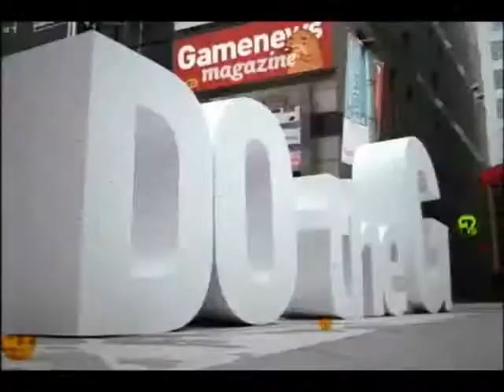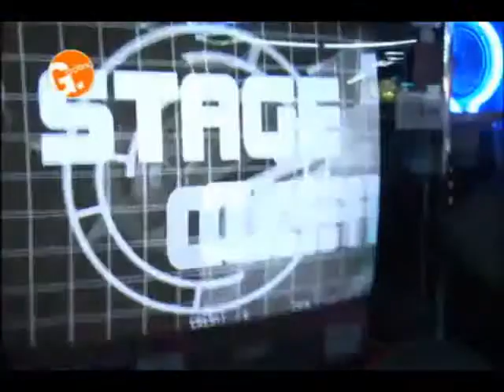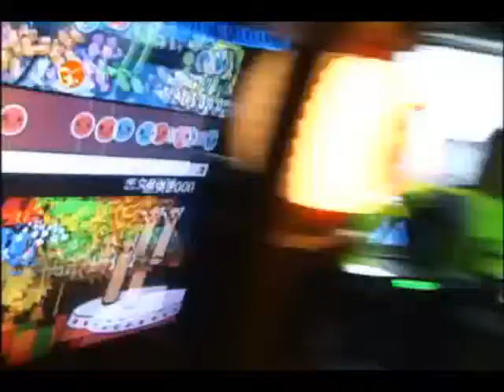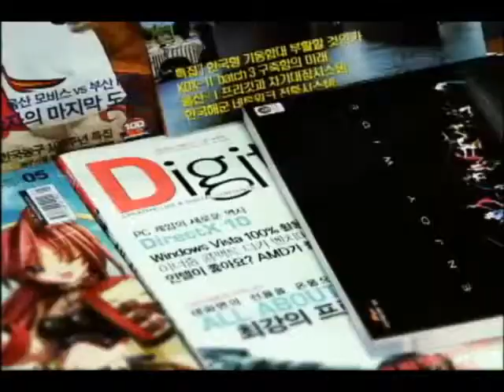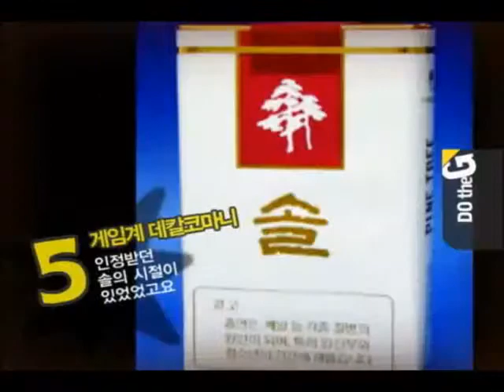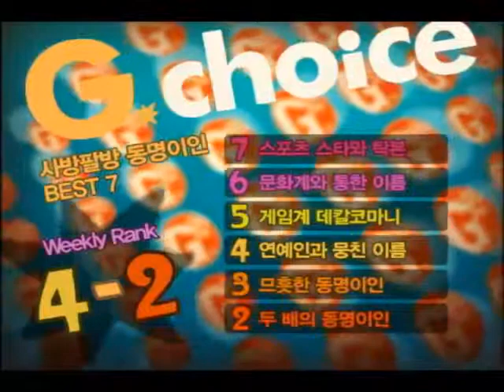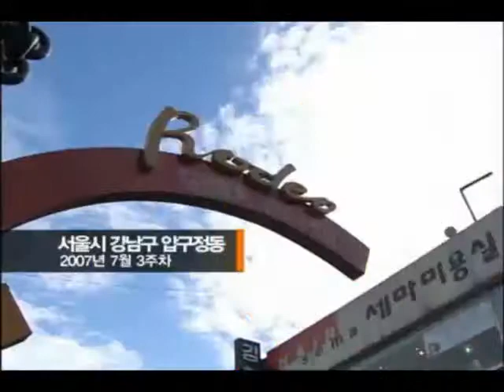D The G 11화 / Gwave-릿지레이서 7, 초고수-태고의 달인 [김정민, 성캐]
Do The G - 11회